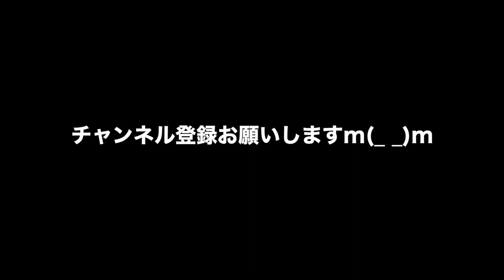動物 癒し 今日のアウラちゃん その195